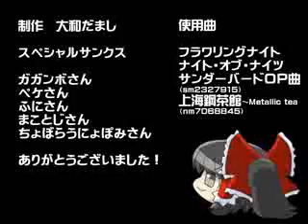Touhou - The SDM! (Rampaging Sakuya)